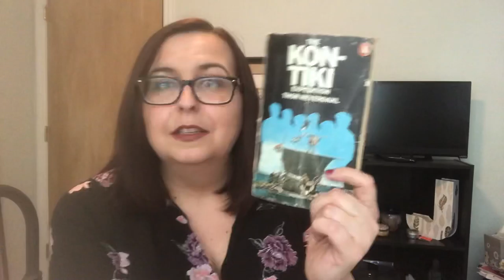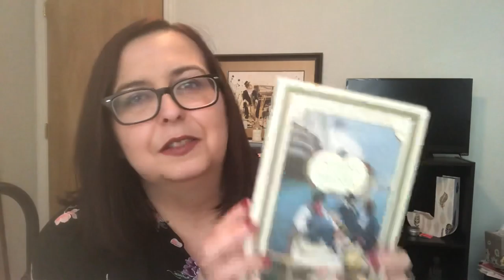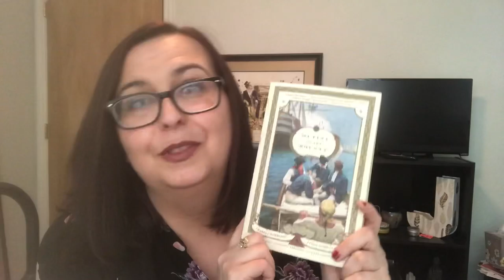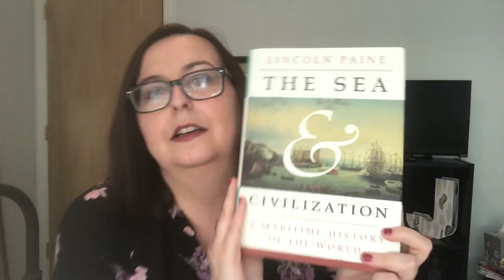2019 Nautical TBR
Books mentioned
The Kon-Tiki Expedition by Thor Heyerdahl
Mutiny in the Bounty by Charles Nordhoff and James Norman Hall
The Sea and Civilization by Lincoln Paine
The True Confessions of Charlotte Doyle by Avi
Endurance by Alfred Lansing
The Sea Wolf by Jack London